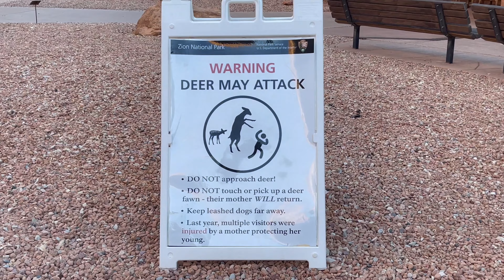Spring Break Utah 2022